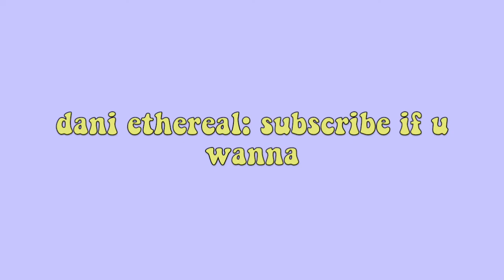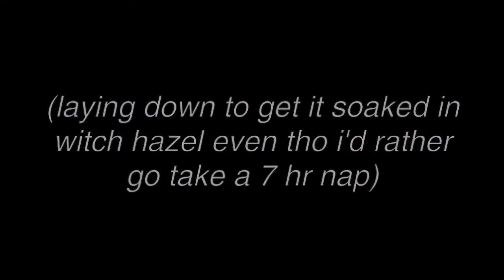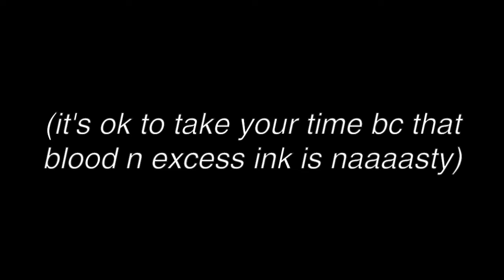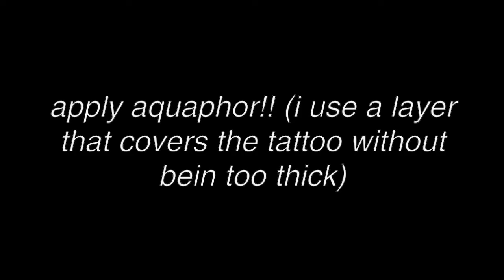ARM TATTOO VLOG + aftercare ♡ (i got some strawberries!)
i am absolutely in love.